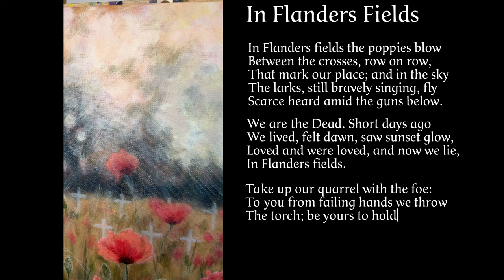FREEDOM and Tears: How 1 Veteran rocked me to my core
In this video, I share a piece of my art that I created as a tribute, weaving in memories and stories from my grandparents who lived through the war. Remembrance Day is a time that holds a special place in my heart. It's a day when I pause to honor the brave men and women who made the ultimate sacrifice for our country-something that has always moved me deeply. It's a personal journey, using my brush to try and capture the courage and sacrifice of those who came before us. Join me as I reflect on the power of art to keep their stories alive and the importance of remembering those who gave everything. You might want to Grab a box of Tissues!!

I am a self taught artist that started her journey in her late 30's early 40's. My work can be classified as Fine Art or Realistic paintings. I am what they call a Traditional Artist and my main medium is Acrylic Paint.

I'm really trying to enhance and work on my hyperrealistic painting skills and like to show you how I paint with acrylics. My current focus lies with realistic animal paintings. I hope you learn something.

~ Stay HAPPY, keep your PEACE ~

MiMi's Art

00:00 Intro
00:27 What is Remembrance Day?
02:22 Poppies Explained
03:24 Painting Chat
03:57 Little history chat
04:41 War Stories from my Grandparents
33:45 My own Personal Connection
40:38 In Flanders Field
41:38 Outro